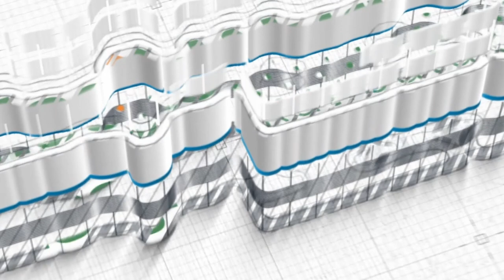Adab-Adab di Dalam Masjid ~ Ustadz Abu Hanif Ali Patada, M.A.